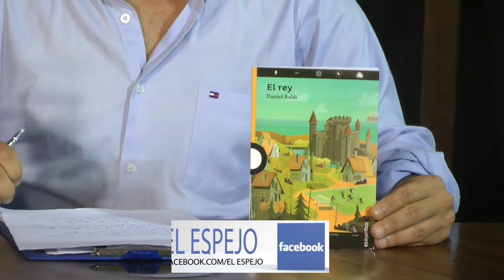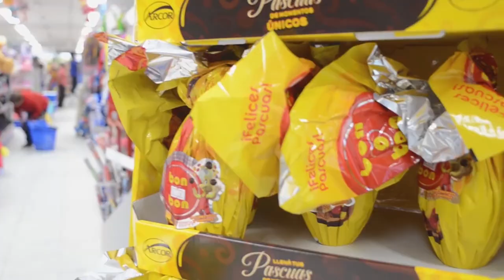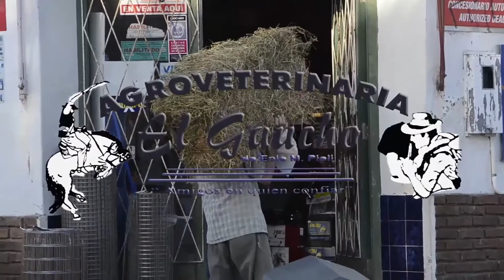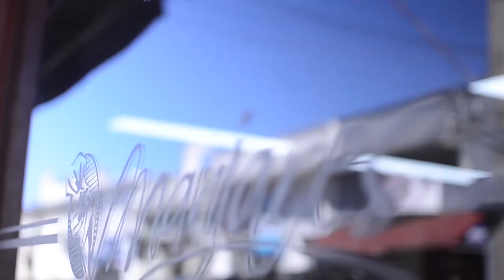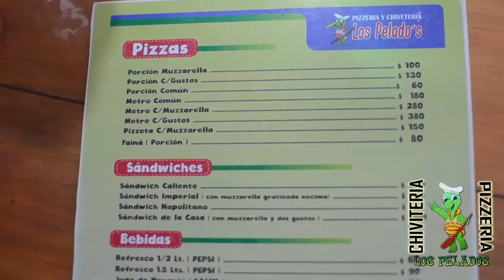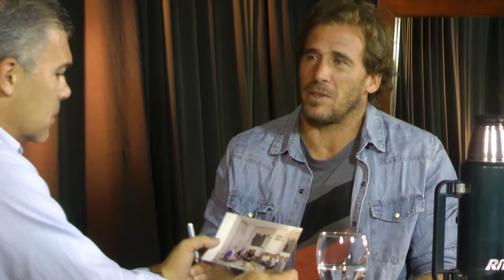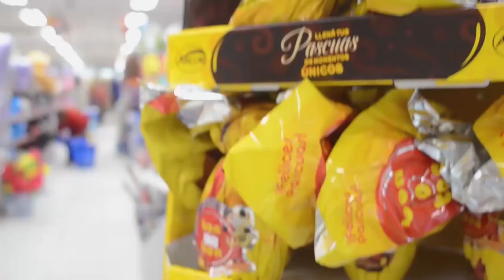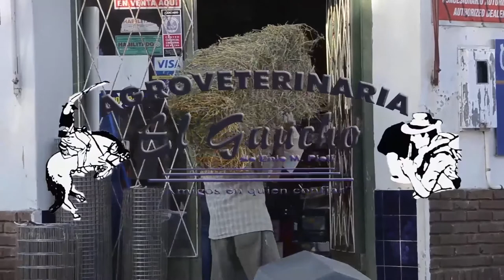El Espejo Martin Barlocco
Programa de televisión rochense, emitido en canal 8. Conduce Gustavo Rodriguez.